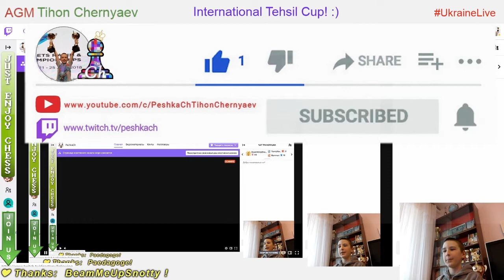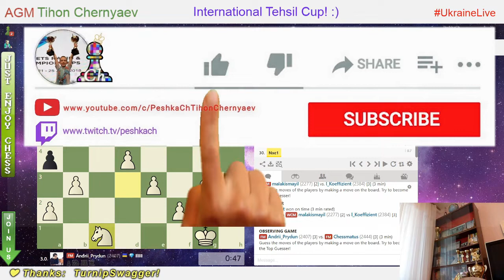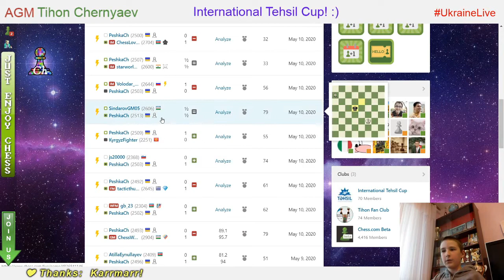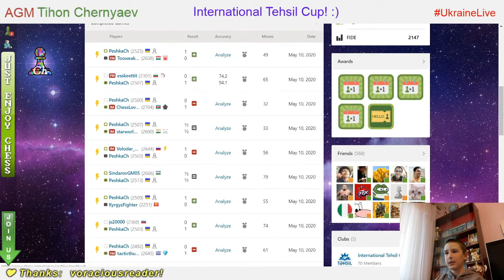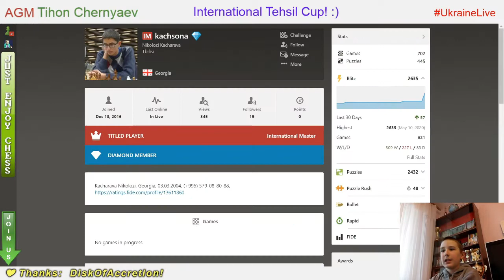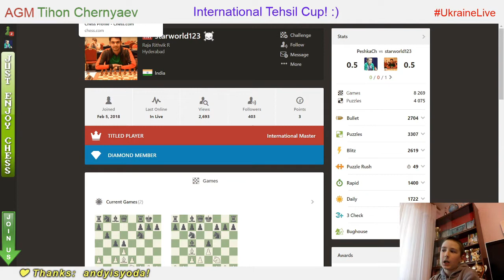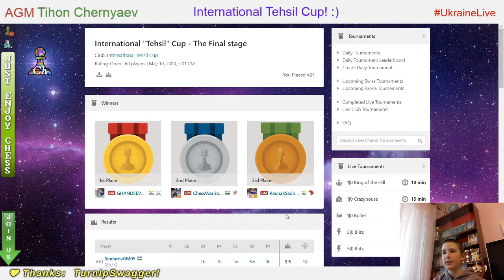CHESS. International "Tehsil" Cup - The Final stage. LiveStream. 10/05/2020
Stream was conducted without comment, so as not to interfere with other players in the Zoom Conference.